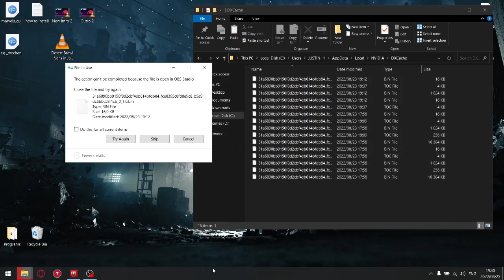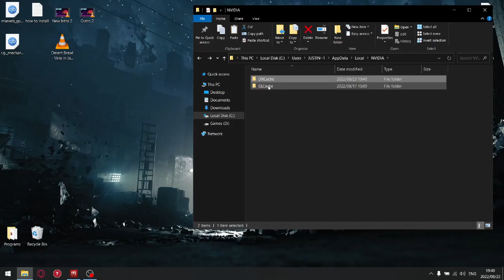Delete Shader cache to boost performance in Spider Man Remastered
My Spec:
Dell G15
i5 10200h
16gb DDR4 2933mhz
Gtx 1650 Mobile